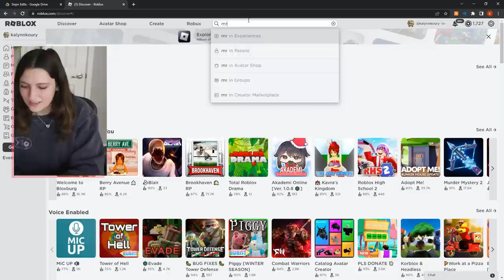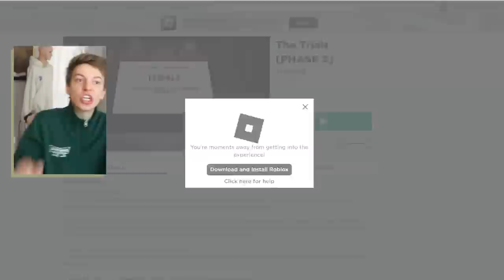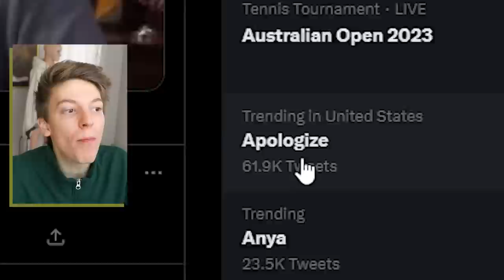Girl plays minecraft (cute)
cute!